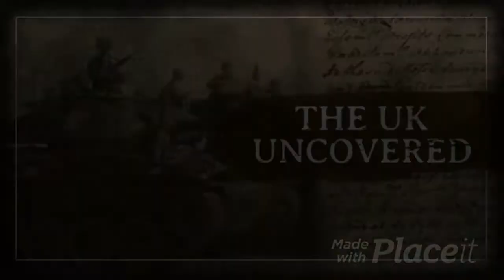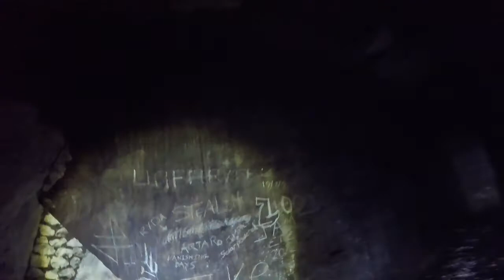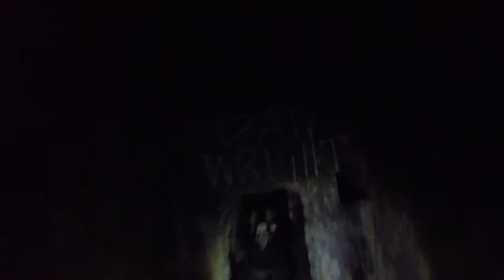D O E tunnels part 2